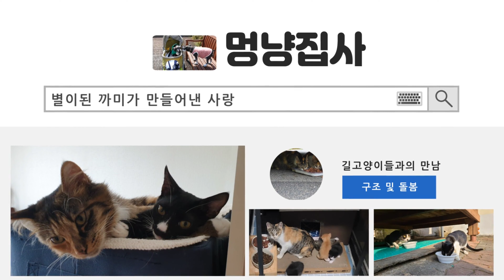또다시 반복되어지는 고양이들과의 만남과 이별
💌멍냥쉼터는 집사홀로 길고양이들을 구조후
돌보고 있는곳이랍니다.
최근 온누리(8월3일구조),앵나미(7월7일 구조) 12마리가 생활중이랍니다.
원룸형태의 좁은공간이기에 12마리가 생활하기에는 너무나도 열악합니다.
이러저러한 이유로 집사가 구조는 했지만 한마리 한마리에게 많은 사랑과 관심을 주기에는
집사의 체력도 한계가 있기에 이들이 하루빨리 많은 사랑을 받을수 있게
입양을 갈수 있었으면 합니다.

💌입양문의 언제나 환영합니다.